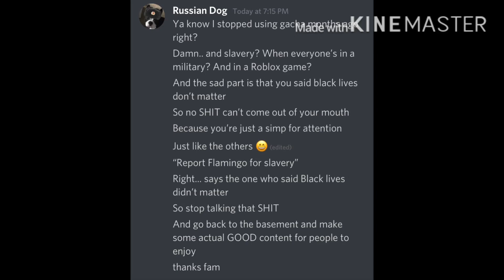Just me, talking some sense into this clown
If you think Black Lives don’t matter, go back to your parents basement and don’t come out. No one needs rasicm. ALL LIVES MATTER!